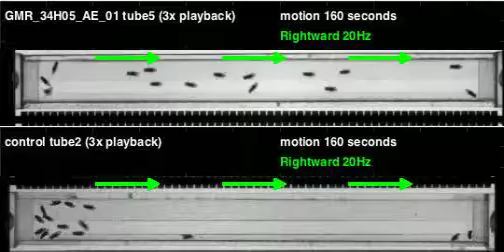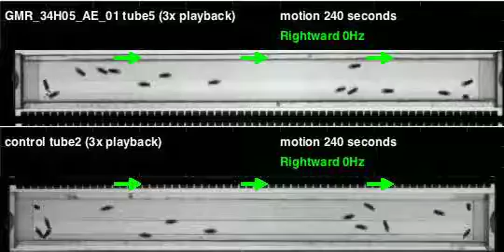GMR_34H05_AE_01_shi_Zeus_20110513T140446 motion (seq3)